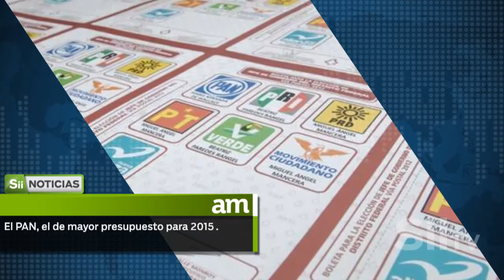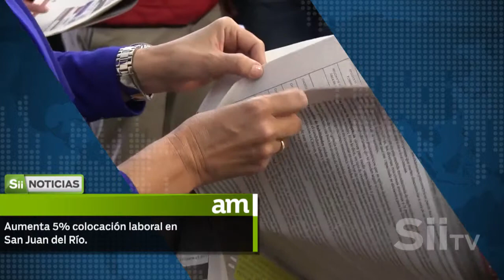Pide diputado que reciban televisores pero sigan votando por el PAN